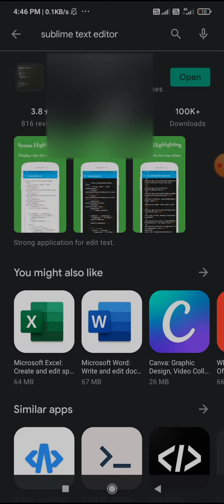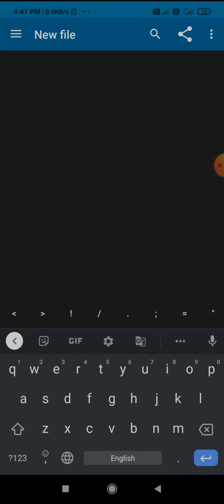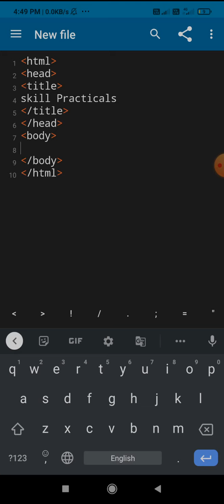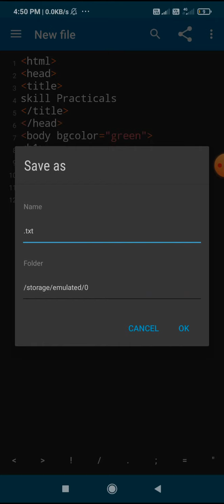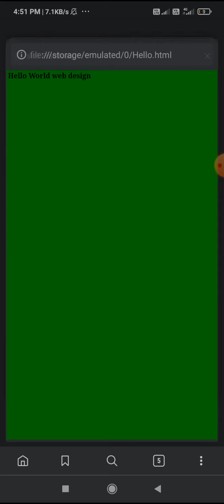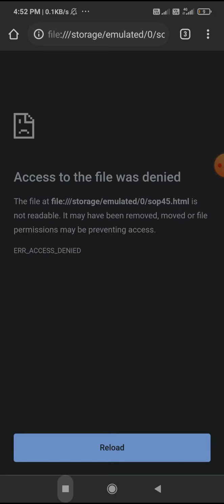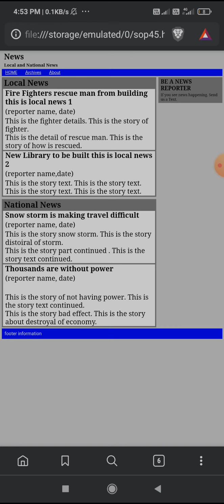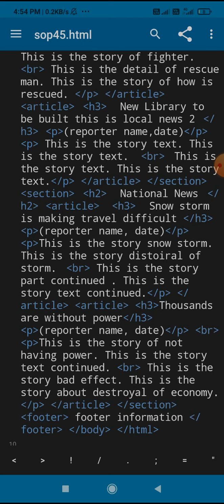how to run html code in mobile app using sublime text editor and browser app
how to fun HTML code in a mobile app using a sublime text editor and browser app.